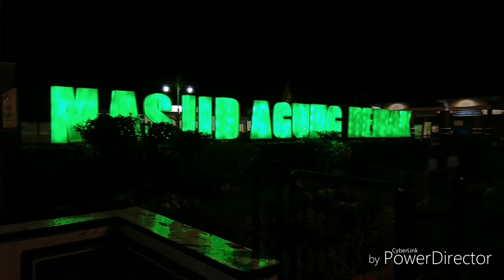Wisata Religi Demak Kota Wali